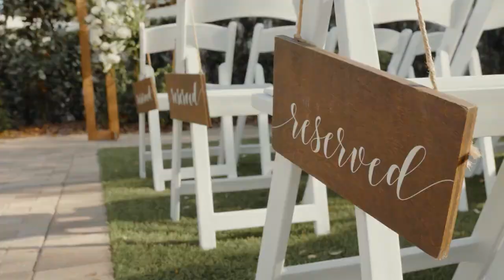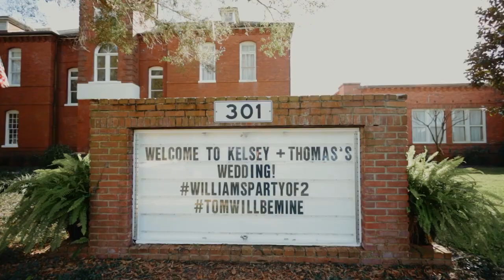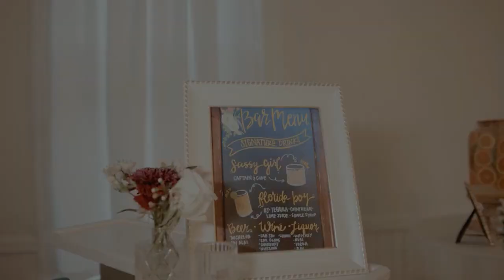The Beautiful Wedding Film Of Thomas & Kelsey at Historic Venue 1902! Video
Welcome to Thomas and Kelsey's enchanting wedding! Join us as we take you on a journey filled with love, personal touches, and unforgettable moments. Kelsey, a dedicated teacher, poured her heart into creating a day that reflected their unique style and shared joy.

Prepare to be captivated by a breathtaking color palette of pinks and navy, beautifully complemented by an abundance of lush greenery. From the moment you enter their garden ceremony, you'll be surrounded by the vibrant colors and natural beauty that perfectly set the stage for their love-filled union.

As the evening unfolds, be prepared to step into a stunning indoor reception where every detail has been meticulously planned. From the elegantly decorated tables to the ambient lighting, this space is a true reflection of Thomas and Kelsey's love for each other and their desire to create an unforgettable experience for their guests.

Get ready for an evening filled with heartfelt and emotional toasts that will tug at your heartstrings. Laughter and joy will fill the air as everyone comes together to celebrate this beautiful couple and their journey. From the youngest to the oldest, there's something for everyone to enjoy and cherish.

And what better way to end such a magical day than with a sparkler exit? As Thomas and Kelsey make their way through a sparkling tunnel of well-wishers, the night will culminate in a dazzling display of love and celebration.

Join us in reliving the love, laughter, and happy tears of Thomas and Kelsey's wedding day. Let's spread the joy and share the magic of their special day with the world.